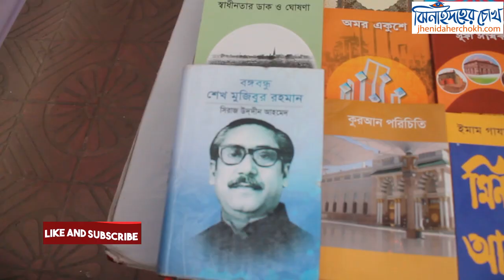বেগবতী প্রকাশনী l Begobati Prokashoni in Jhenaidah। Jhenaidaher Chokh✔️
বেগবতী প্রকাশনী l Begobati Prokashoni in Jhenaidah

ঝিনাইদহের চোখ
ঝিনাইদহ নিউজ